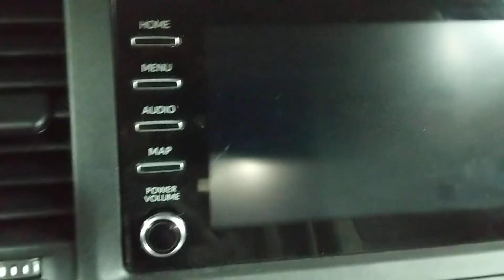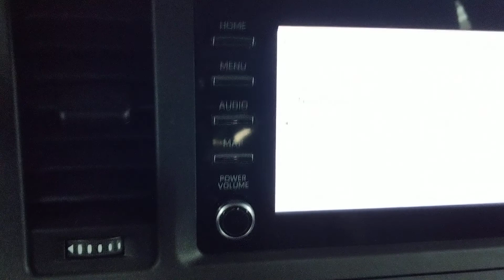como tocar música desde tu celular usando auxiliar en 2020 Toyota Sienna L